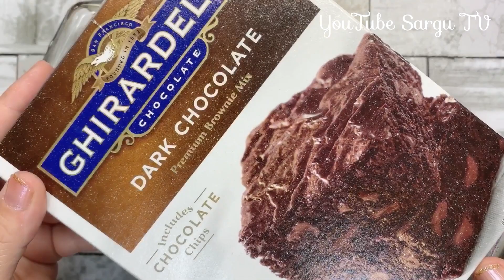CÓMO HACER UN SET DE 3 GALLETAS CON CUERPO DE CONEJITO Y BROWNIE DE CHOCOLATE CON FRESA - ZANAHORIAS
PATRÓN GRATUITO DEL CONEJITO

CÓMO LOGRAR LA GALLETA PERFECTA PARA DECORAR CON ROYAL ICING